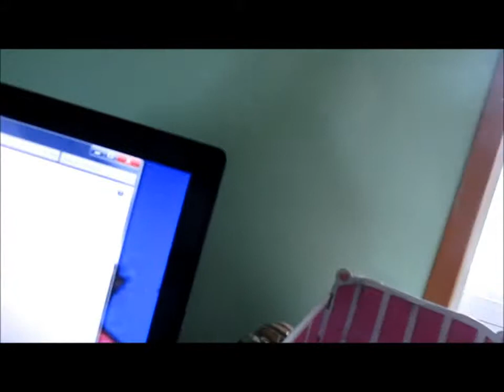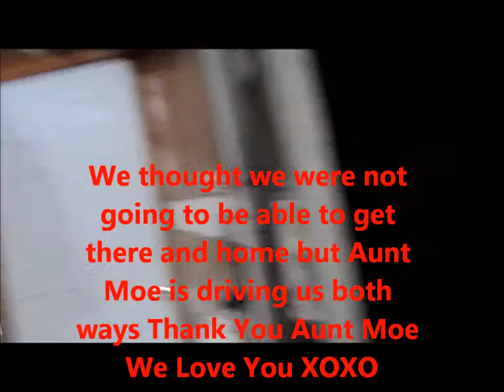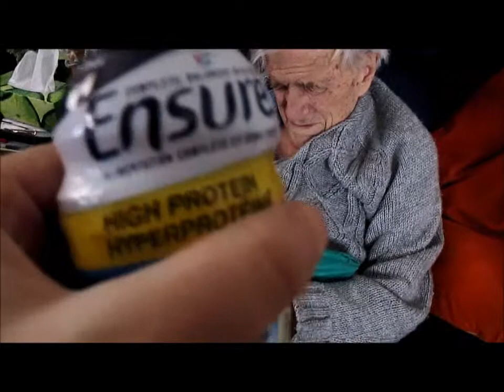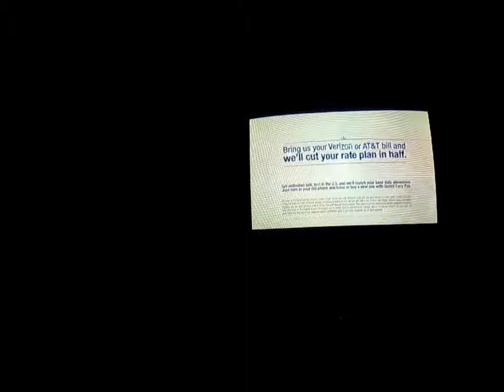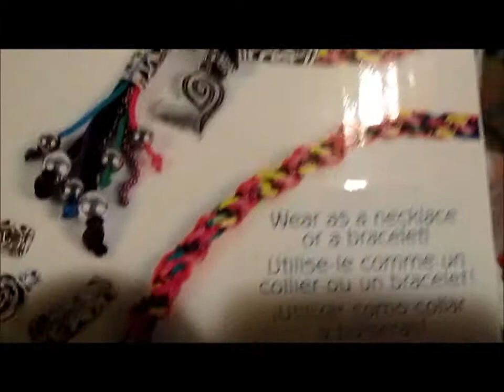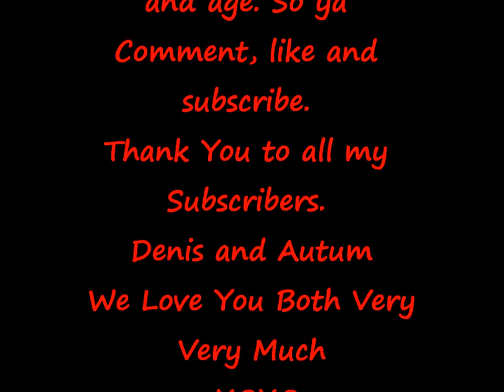Feb 24th 2015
Hello Yawl
I Hope you Enjoy this Vlog Grandpa has a really bad cold and is not feeling well. SO I did not vlog much while I was there. We Would appreciate and Prayers and Positive Thoughts sent his way Thank You.